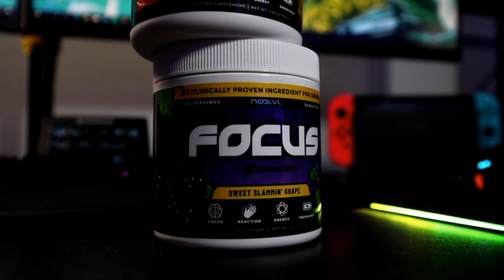How To Be A Better Streamer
I take a few tips I learned from years of live performance and television and use them to help you build your community and audience!

Key Lights
Capture Card